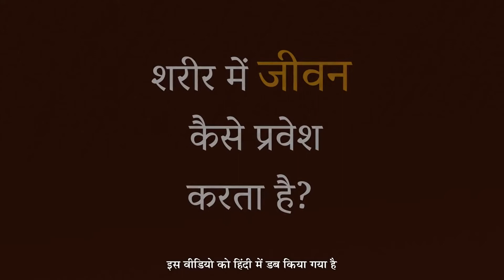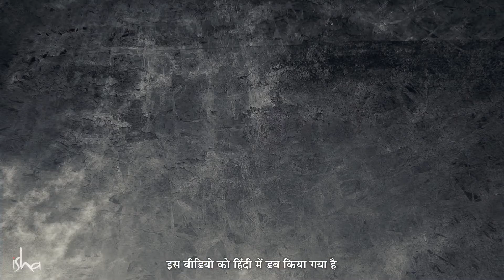आत्मा शरीर में कैसे प्रवेश करती है? | How Soul Enters Body? | Sadhguru Hindi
सद्गुरु उस बिंदु के बारे में बता रहे हैं, जिसके द्वारा जीवन गर्भ में पल रहे भ्रूण में प्रवेश करता है।